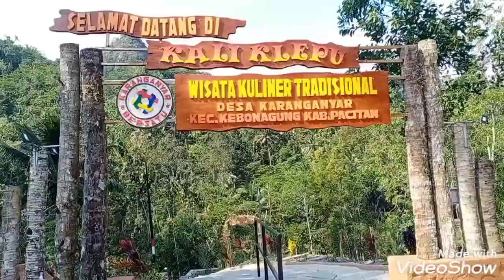Wisata Kali Klepu Pacitan. Sejuk sekali.